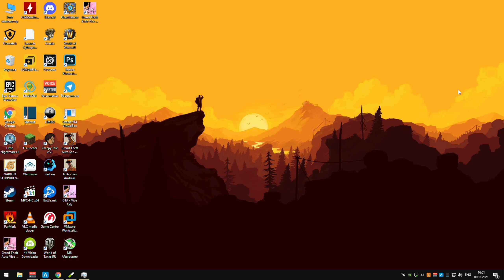GTA VICE CITY ПРОХОЖДЕНИЕ✦СТИРАТЕЛЬ✦ВЫМАГАТЕЛЬ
GTA VICE CITY ПРОХОЖДЕНИЕ